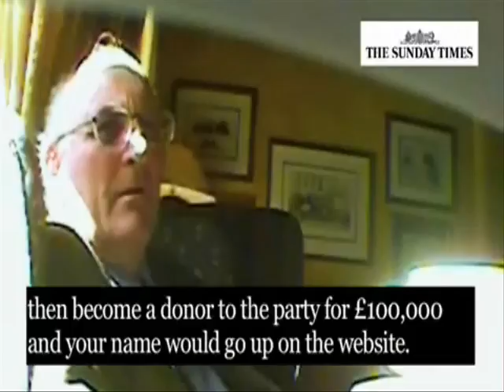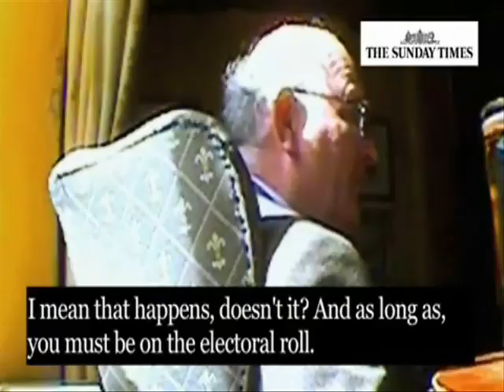UKIP Caught Doing Dodgy Capers Again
Sleazy UKIP at it again.  Lord Pearson also said that UKIP members were 'neanderthals' and that Agnew was "one of our only really sane MEPs".